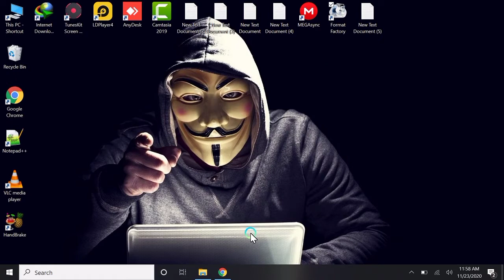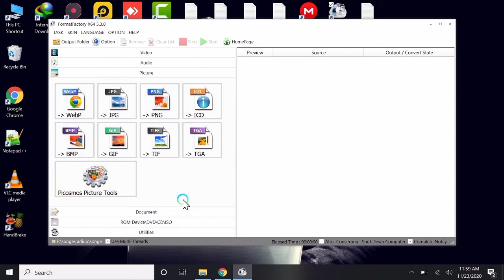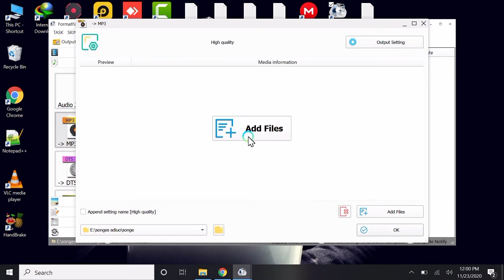Best Video Converter for Windows in 2021 |format factory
Thanks for watch and Like the video
वीडियो देखने और लाइक करने के लिए धन्यवाद
ویڈیو دیکھنے اور لائک کرنے کا شکریہ۔